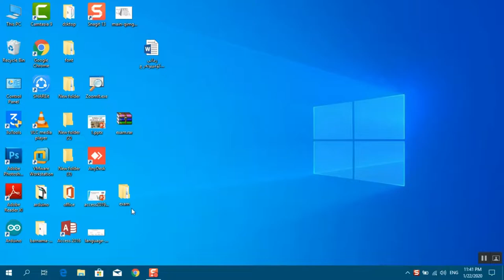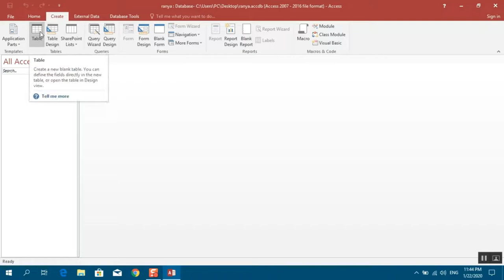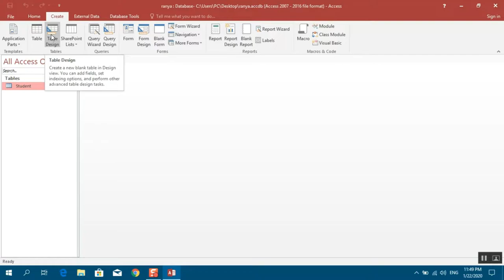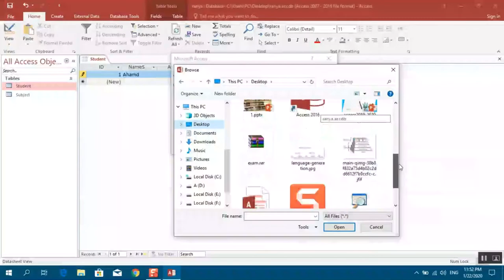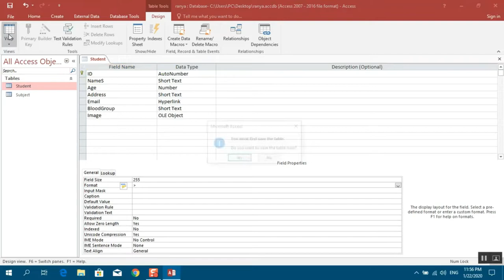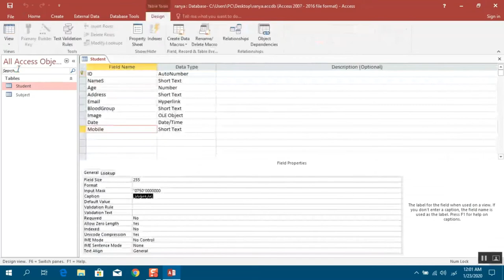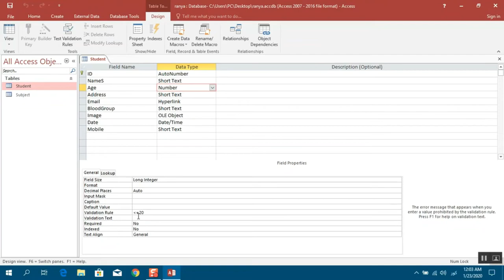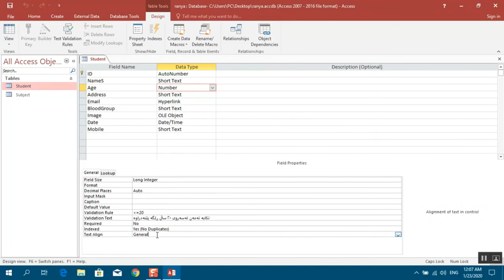وانەی یەکەم دروست کردنی خشتەو تایبەتمەندی و پەیوەندی خشتەکان_فێرکاری ئەکسسی ٢٠١٦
ئەم وانەیە تایبەتە بە خوێندکارانی قۆناغی سێیەم پەیمانگای کۆمپیوتەر.

مامۆستای وانە: هاوکاری حاجی